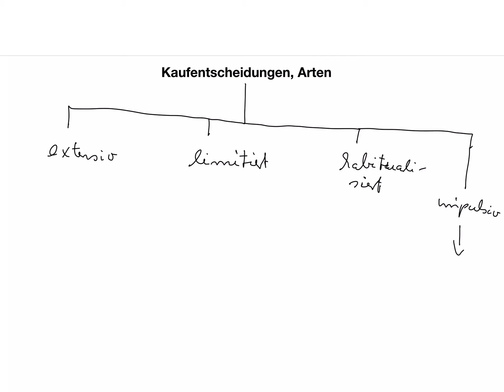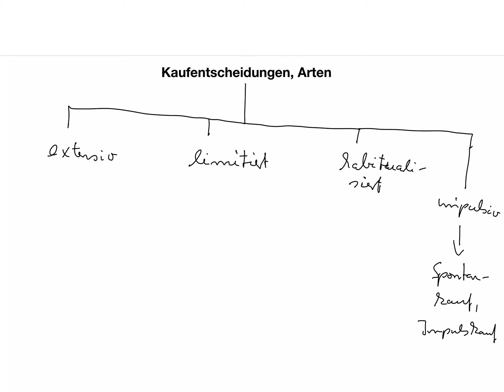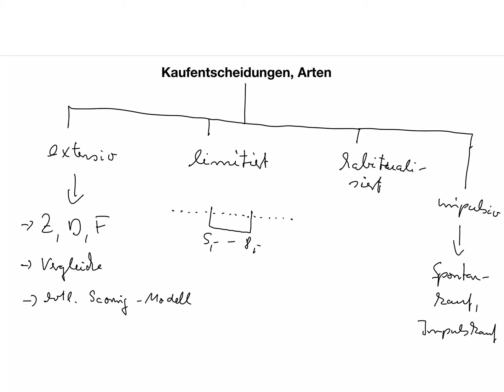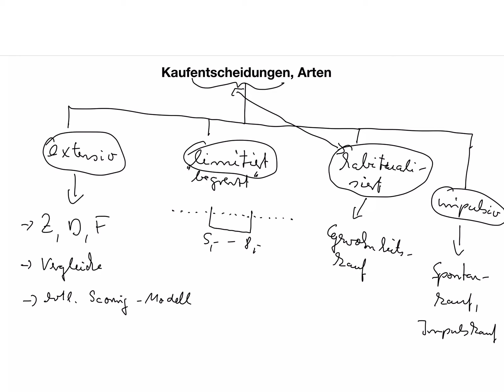Kaufentscheidung, Arten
Beispiele:
• Betriebswirt
• Technischer Betriebswirt
• Technischer Fachwirt
• Industriefachwirt
• Wirtschaftsfachwirt
• Handelsfachwirt
• Personalfachkaufmann
• Industriemeister
• Küchenmeister
• Restaurantmeister
• Hotelmeister
• Abwassermeister
• Wassermeister